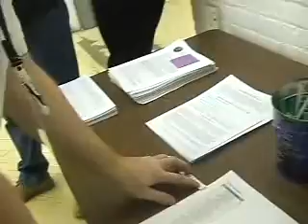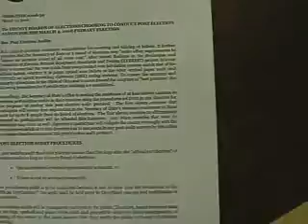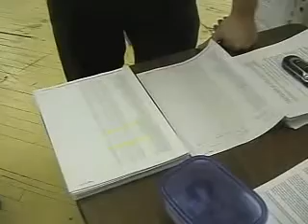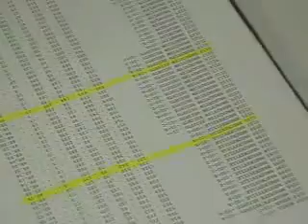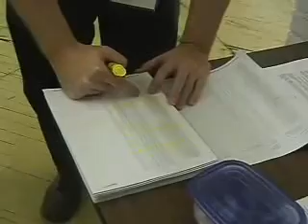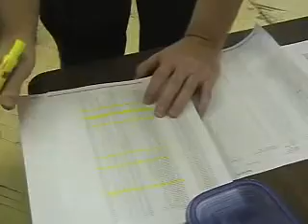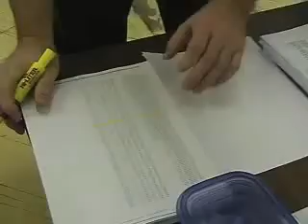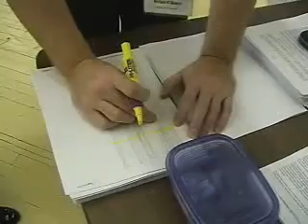CCBOE pilot "audit" of 3/4/08 election - Part 3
4/29/08 - Precinct selection Part 1